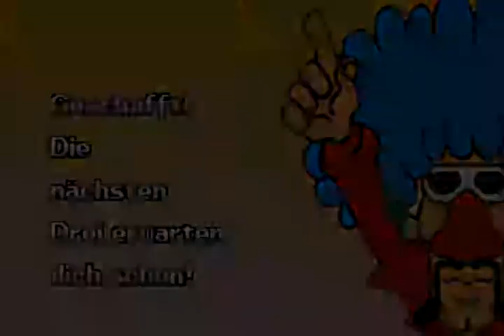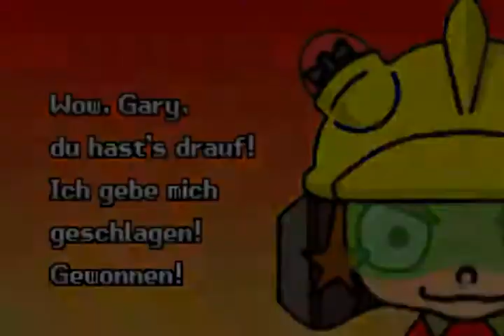Lets Play Wario Ware Inc. Teil 2